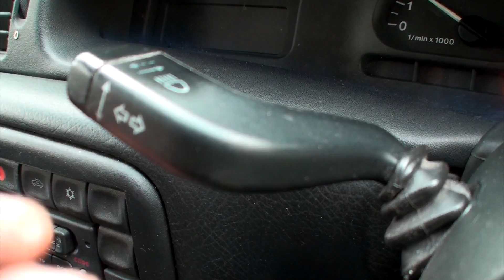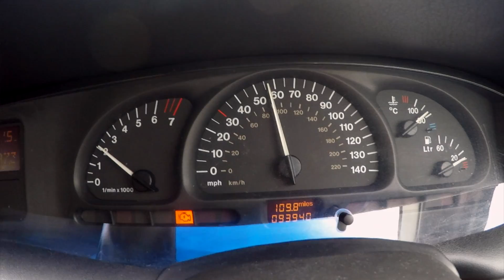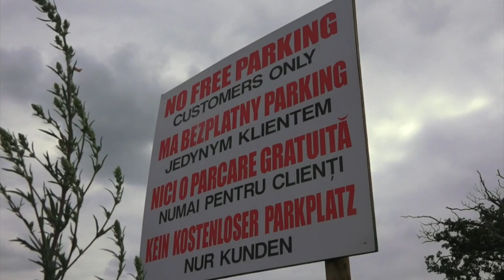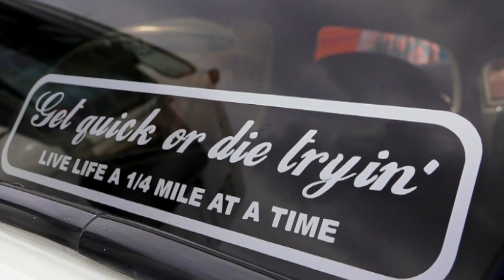Junction 26 diner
Hopefully  this will become a regular event